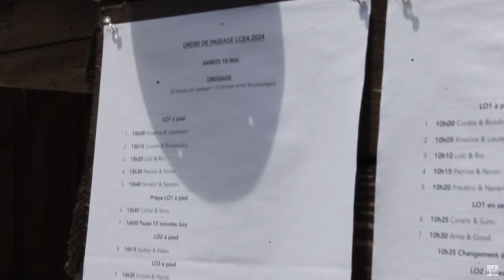CCEA 2024 : une édition INCROYABLE 😍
Bonjour à tous.tes !

C'est l'heure de ce fabuleux rendez-vous annuel : notre Concours Complet d'Équitation Asine !! Et cette 6ème édition était particulièrement extraordinaire 😍 En quelques mots ? Première vraie participation montée de Good, Pépita brille en LO3, et une participante propose le premier parcours de saut en liberté totale de l'histoire du CCEA ! 🤩 Je vous laisse découvrir tout ça 😉

J'espère de tout cœur que cette vidéo vous plaira, et que vous passerez un bon moment devant ces longues oreilles, tous plus talentueux les uns que les autres 🦄

Je vous fais pleeeiiiin de gros bisous, et j'espère à l'année prochaine, en concurrent.es ou en visiteur.euses ! 😘

Anne

Liens & infos utiles :

Le CCEA en quelques mots :
C'est un constat qu'ont fait tous.tes les ânier.ères : en terme de compétition, il n'existe presque rien pour les ânes. Il n'y a aucune discipline dans laquelle ils sont vraiment les bienvenus, aucune épreuve qui leur soit vraiment adaptée. Alors qu'à cela ne tienne, nous avons créé nous-mêmes notre propre concours ! Nous avons adapté les épreuves classiques de concours complet (dressage, saut et cross) à nos ânes, avec 2 catégories : à pied et en selle, et 3 niveaux de difficulté (appelés LO pour Longues Oreilles) : LO1 (facile), LO2 (intermédiaire) et LO3 (expert).

Les participants :
Lieutenant et Navarro @emelinebhr
Rondoudou et Suno @suno.and.co
Rio @loic572200
Ninon @vascoandco
Kalao @one_among_the_horses
Cadichon @horse.free.donkey.wild

Zoé, notre photographe : @mon._objectif

Nous sommes deux sœurs, Anne (la rouge), née en 1992 et Victoire (la blonde), née en 1990, et nous vivons à Chantilly, dans l'Oise (60). Nous avons commencé à monter à cheval à 4 et 6 ans, mais nous ne nous sommes jamais senties à notre place en centre équestre. D’un côté cavalières franchement « hippies » tournées vers une équitation douce, et d’un autre côté plus passionnées par les ânes que par les chevaux, nous avons arrêté de monter en club quand nous sommes devenues propriétaires.

Les 18 et 19/05/24.